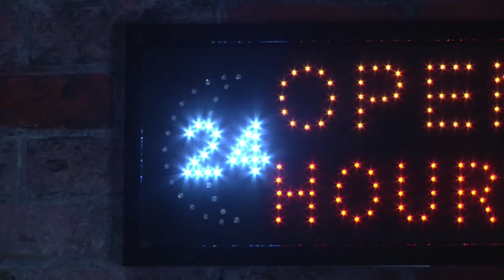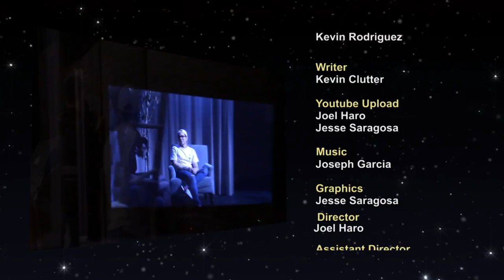Culture Shock - Episode 9: Fullerton College Interview Show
Hosted By: Ibraham Dalati
Directed By: Joel Haro and Kevin Clutter
Guest: Angel Gomez and Dominic Torres

"Culture Shock" is a Fullerton College Interview show where we talk about the arts .